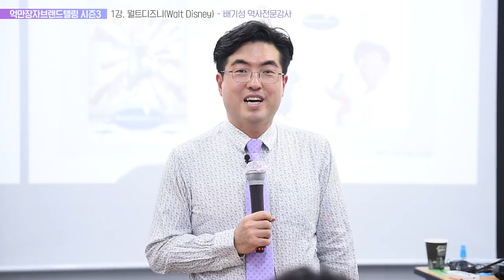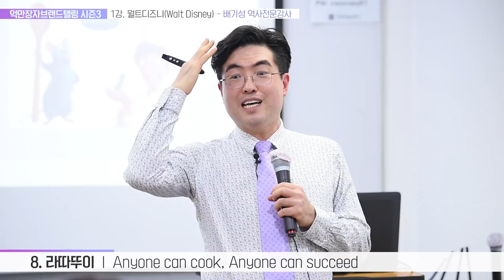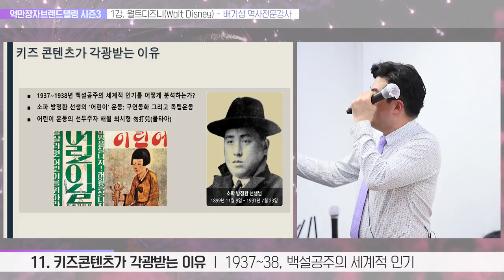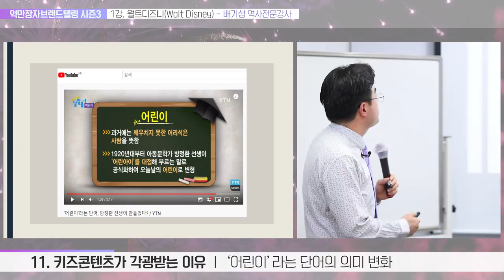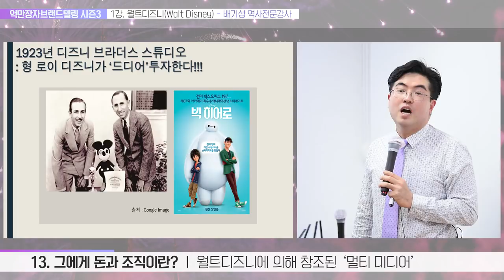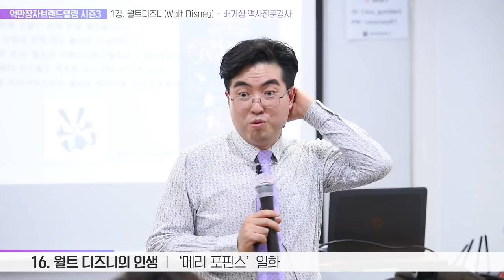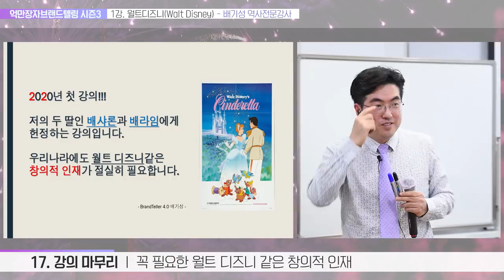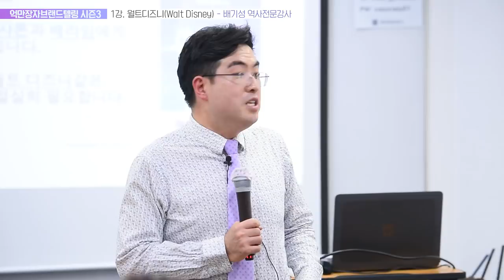억만장자 월트디즈니 Walt Disney 2부: 어린시절 그리고 메리포핀스 제작에 얽힌 이야기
월트디즈니는 단순한 동심의 대변자로만 봐서는 안됩니다.
1930년대 미국의 경제대공황 시절, 인권의 사각지대였던 여성과 아동 계층을 향한 헌정이었고, 인권을 신장시켰으며, 민주주의와 소비대중으로써의 자본주의를 향상시킨 공로는 지대하다고 말할 수 있다.

자발적 재구매, 자발적 회원제 라는 새로운 자본주의 소비패턴을 가져왔던 월트 디즈니,
라따뚜이, 백설공주, 신데렐라, 코코, 미녀와 야수, 알라딘, 라이온킹, 겨울왕국 등의 걸작 애니메이션이 우리에게 던지는 메시지는 진정 무엇인가

무엇보다도 1965년 메리포핀스의 제작 이야기로 들어간다.
감동적인 그 어릴 때의 이야기. 로이 디즈니와 릴리언 디즈니,  또한 어브 아이웍스와의 뜨거운 애증의 인생 이야기.

2020년 경자년 하얀쥐띠해 첫번째 배기성강사의 강의 모두 기대해주십시오.